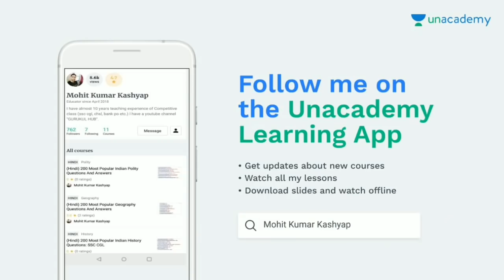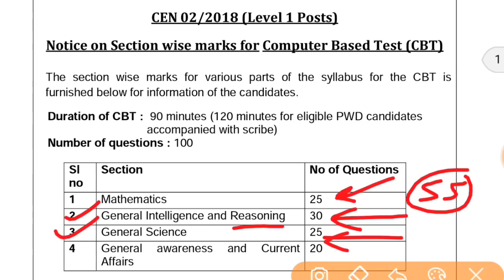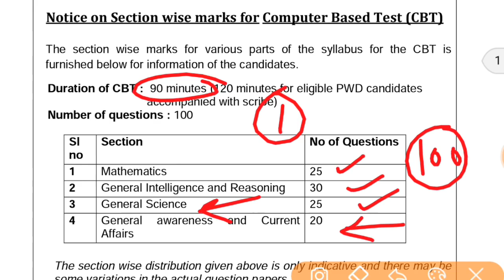Rrb group-d Exam Pattern || Rrb notification